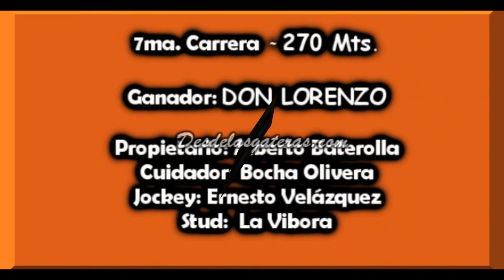DON LORENZO - Hipico Aristóbulo del Valle, Mnes. 10.11.19